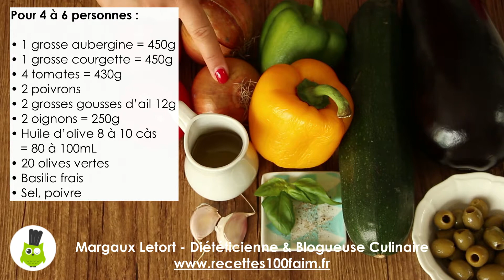🍅 Ratatouille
Des légumes du soleil (tomate, aubergine, courgette), de l'huile d'olive, du basilic frais et votre ratatouille sera parfaite !

Margaux Letort, diététicienne & blogueuse culinaire depuis 2015
• Recettes saines & gourmandes
• Articles sur la santé, tests produits, émissions de radio